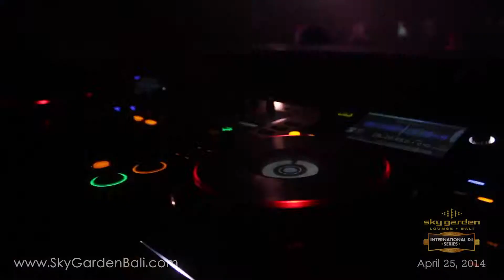Go Freek - Sky Garden Bali Int. DJ Series 61 Legian / Skygarden April 25th, 2014